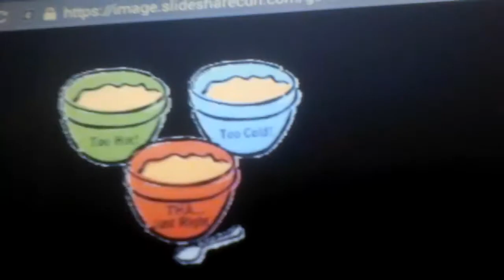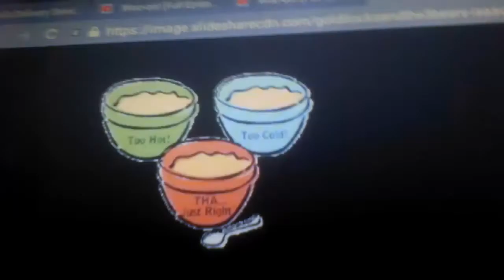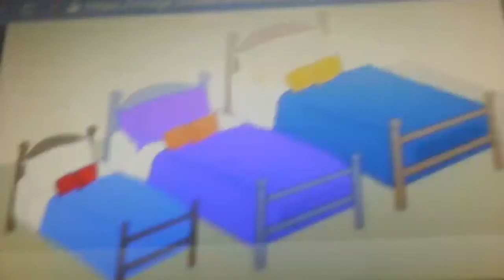Goldilocks and The Three Bears (New)